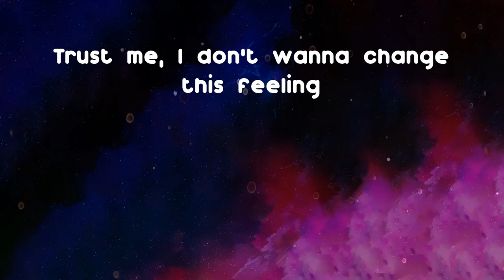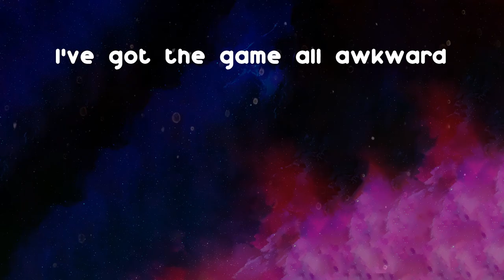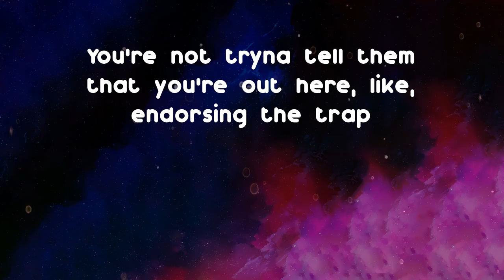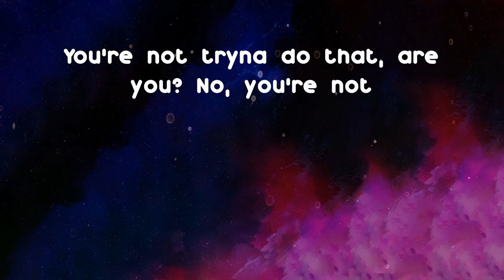Chip - Coward (Lyrics)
New Single from Chip: Coward

Coward - Chip lyrics:
Yeah
Send and I'll do it properly
I've got tough ones for the tough guys
I've got soft ones for the softies
Oh no (oh no, oh no)
Oh no, yo, look
Stormzy told me he gave you a hook
But he didn't say you're gonna diss me
Coward nigga doing coward things
Fight your own battles, you sissy
You can't run from me cuh
I know too much, we got history
Fuck you and your dead chess moves
One pen, I'll check you swiftly
In your book, you said I inspired you
Like Dizzee or Kano
Now it's 2015, I'm Mr. Potato
Not no Dizzee or Kano
Blud, is that the best you got?
Oi blud, if that's the best, then stop
Cuh blud, when my pen goes sonic boom
Katy B hooks won't save you, blud
Stand back, enjoy the show, don't get involved
Don't give a fuck 'bout millions sold
Whoever's still playing the numbers game
Safe, fuck off, play on your own
Right now, I'm doing music for the meaning
Trust me, I don't wanna change this feeling
Soundboys get in my way, you'll get a beating
Straight up control, alt, delete ting
You think just because you're famous
You're some Jigga or Drake, my dawg, no
Jigga and Drake got bars, bro
I don't give a fuck about Beemers, Benzes
Downing Street and tailored suits and chauffeurs, dawg
I'll spin you out your loafers, dawg
I am not the one to approach with bars
From Eskimo to Sidewinder
You never got a wheel-up, dawg (never)
Even with all your money
You can't buy a wheel-up bar (never)
I'm not Dizzee or Wiley or Kano
I'm Chipmunk, them man rate me
It ain't safe on the block, blud, trust me
Chipmunk's pen's off safety
Man will see this and not tweet it
But I've got everyone talking
Power of the Chipmunk forces
I've got the game all awkward
Bar for bar I'm on a next ting
You're chatting 'bout the past, that's a dead ting
Today lyrically, you're in a neck lock
I'm not letting go, on my Jess Glynne
I'm not lightskin or darkskin
I'm somewhere in between
I crush grime, then I crush pop
Guess I'm somewhere in between
But these days, I don't give a fuck
If I don't fit in your scene
Stay in your lane and don't swerve, nigga
You don't want it with me
Fuck it, I'm going in hard like I popped a blue pill, bitch
This is what lyrics sound like
On the other side of that red or the blue pill shit
If I ain't the one who is
You're confused, that's the issue
Tryna drag next man in your issues
Next time you go Downing Street
Better take all your trap niggas with you
Fucking lost yute
What you get for that
(Bluku bye bye, bluku bye bye bye bye bye)
You get me?
Cuh when you go Parliament
And put on your TV voice, your posh voice
You're not tryna tell them that you're out here, like, endorsing the trap
Take the trap niggas with you to Parliament
You're not tryna do that, are you? No, you're not
Cause you're on some part time usage for when it suits you
You're corny, cuz
Why you tryna use other niggas for street cred?
Stand on your own, rudeboy
You get me?
One man army on the microphone
Cash Motto, yeah